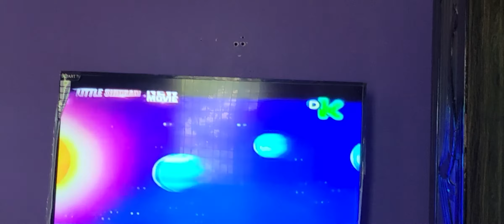return of little Singham part 1